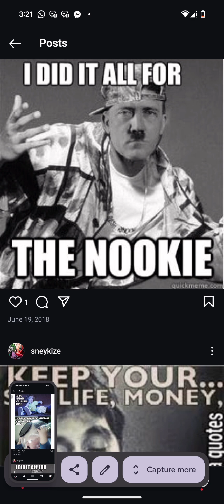"" 2ToNe Fet. FABZ --- WW2 RAPPED ""